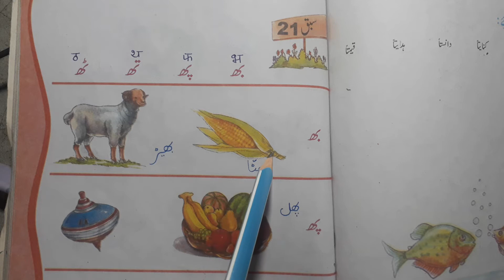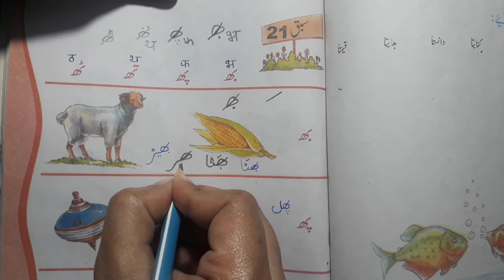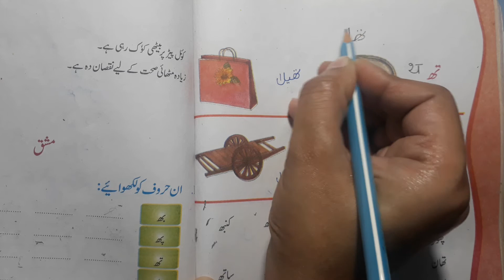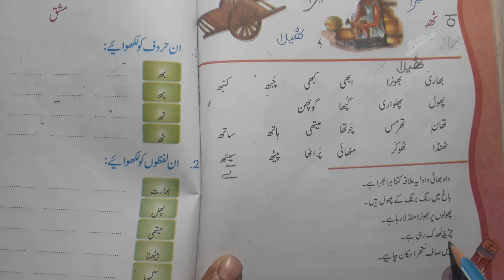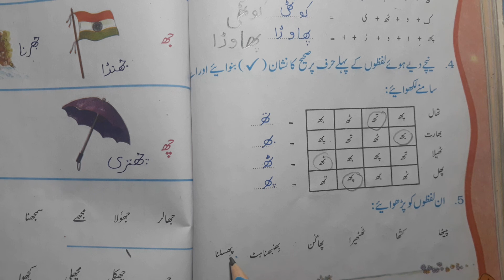class 6 chapter 21 jaan pehchan with answer urdu ncert